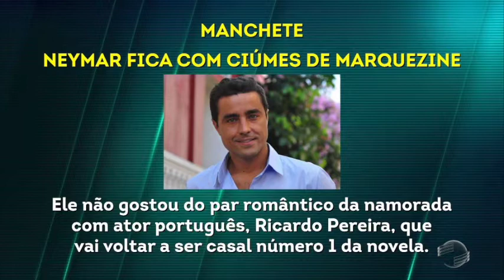Escombros de casa interditam calçada no bairro N.Sra. das Graças